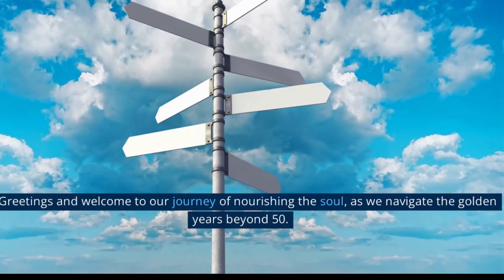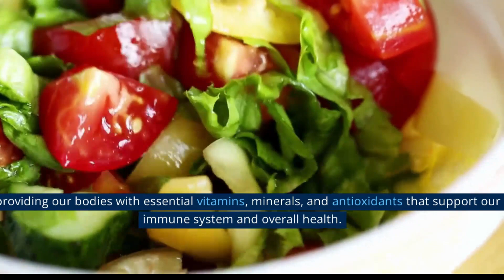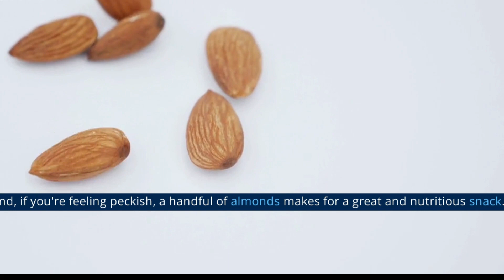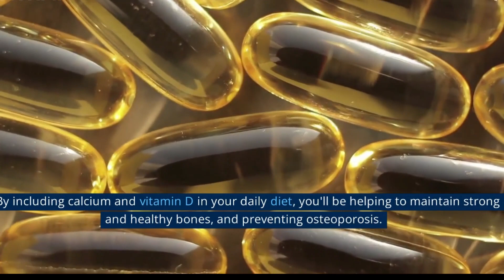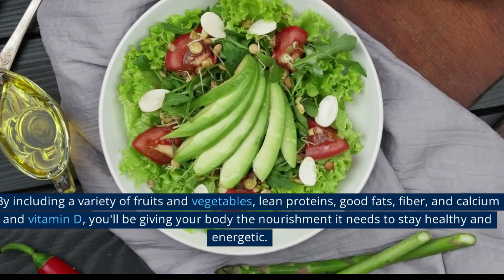Nourish Your Body After 50: The Top 5 Must-Have Foods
As we age, our bodies require a different balance of nutrients to keep us feeling healthy and energetic. In this video, we'll explore the top 5 foods recommended for people over the age of 50. Join us as we delve into the world of fruits, vegetables, lean proteins, good fats, fiber, calcium, and vitamin D. Make sure to hit that subscribe button, turn on notifications, and give us a like to stay up to date on all the latest health and wellness tips.

Below we present some very useful books for people who are looking for simple solutions to get rid of a few kilos, but also for those who want to adopt a healthier lifestyle!